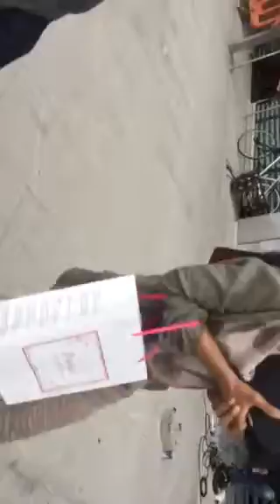Best busker in the world